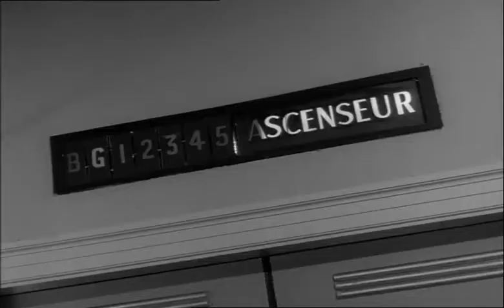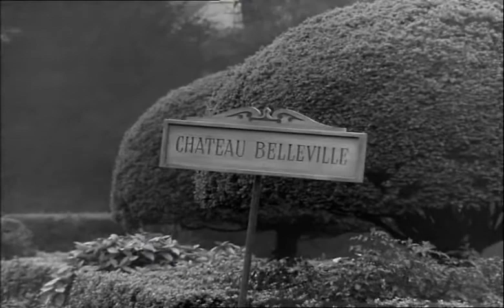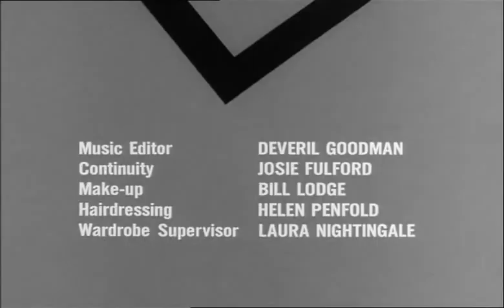Le Saint - Saison 4 Episode 2 Voyage à Paris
Heureuse gagnante d'un week-end de rêve à Paris, une jeune Anglaise rencontre le Saint et se retrouve mêlée à l'enlèvement d'un scientifique.

Avec :
Roger Moore : Simon Templar
Dudley Foster : Jones
Robert Urquhart : Brian Quell
Annette Andre : Madeline
Jennifer Jayne : Olga
Robert Cawdron : Sergent Luduc
John Serret : Inspecteur Quercy
Nicholas Courtney : Alain
Ronald Ibbs : Professeur Quell
Sandor Elès : Commis d'Hotel
David Garfield : Peter
Martin Wyldeck : Mr. Marson
Anthony Chinn : Agent Oriental
Brian Coburn : Propriétaire